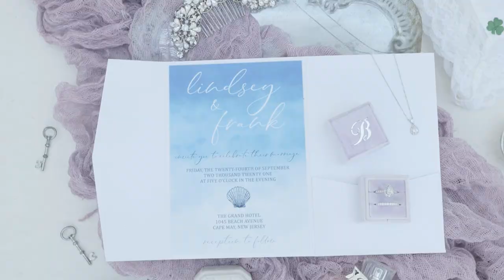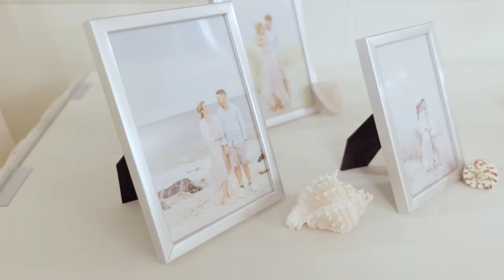Frank and Lindsey's Wedding Film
I'm back at the beach with Frank and Lindsey, and this couple knows how to rock the shore! Cape May is tucked all the way at the end of New Jersey, and this beach was wide open which made it a perfect mirror for the all too gorgeous sunset.

The day started with some getting ready shots at the Grand Hotel of Cape May.  There was such excitement in the air as the day started.  Everyone was  in a fun mood, cause honestly this couple is just fun to be around!  We traded a bunch of laughs as we spent the day together.

After their tucked away first look and intimate wedding ceremony, we snuck out of the reception and walked the beach.  That sunset can only be described by watching the video. The colors reflecting off the water and wet sand were magical.  I got so distracted by the beauty of the beach, I didn't want to leave!  I almost feel I can't give this lovely couple justice for their amazing wedding day, but here's their full wedding film!